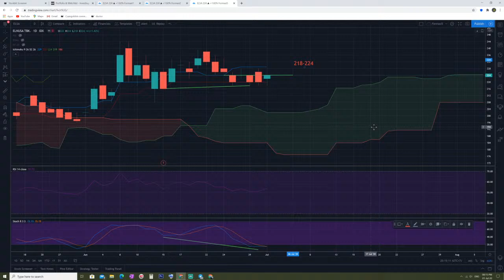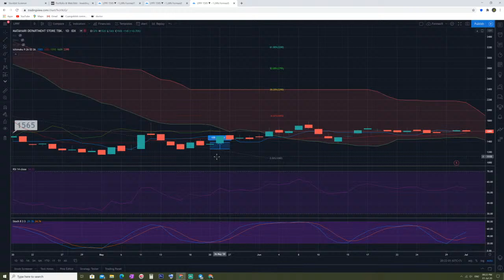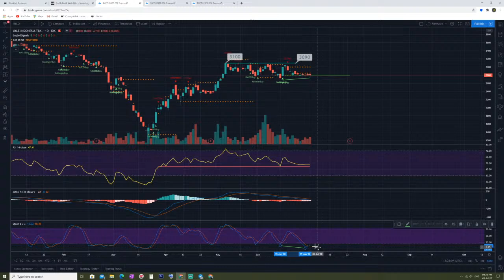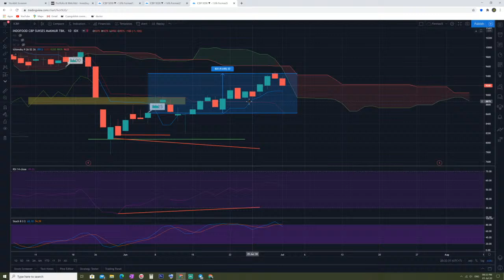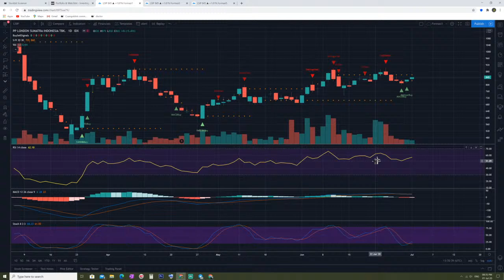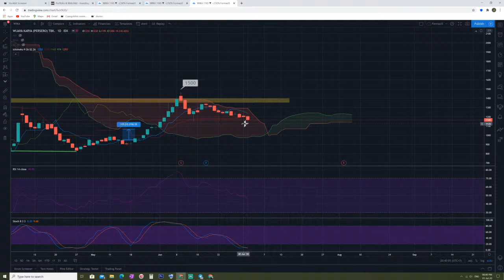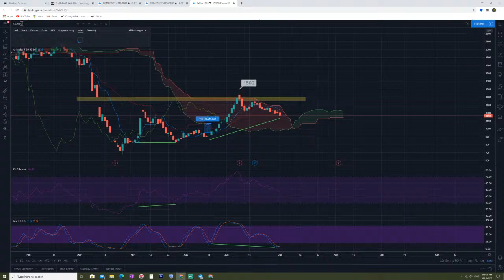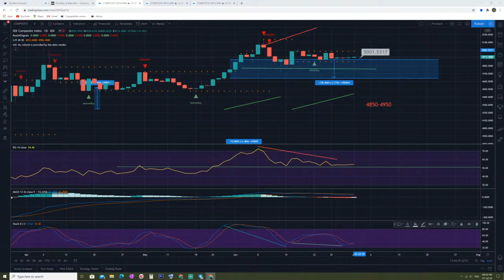Live 05 Market Review AnalisaJKSE